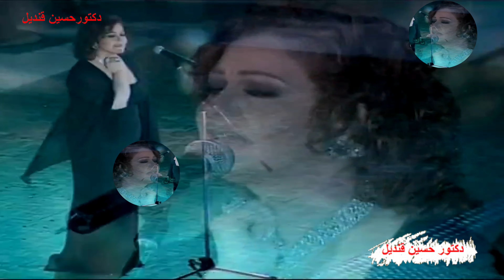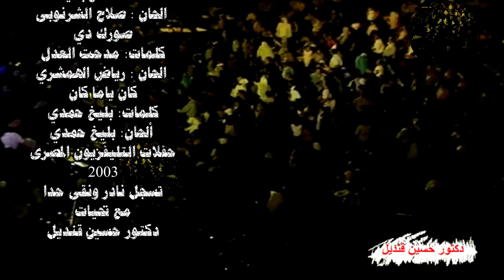حفل الفنانة ميادة الحناوى ضمن حفلات التليفزيون المصرى 2003 تسجيل نادر ونقى جدا